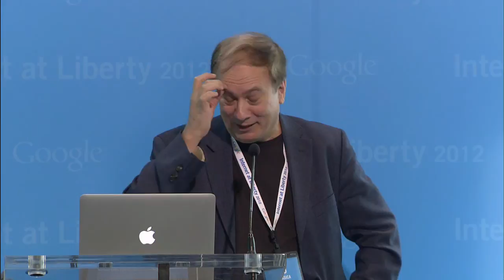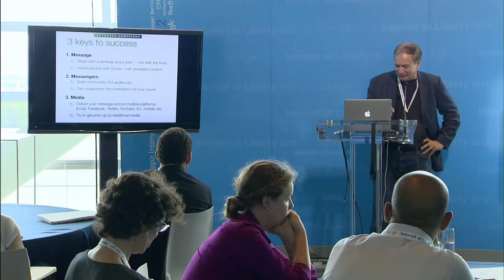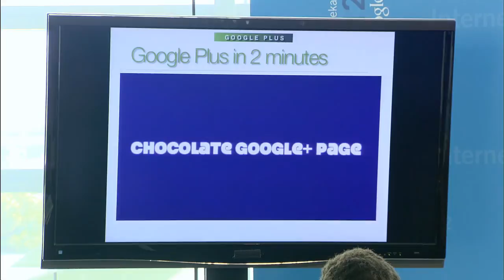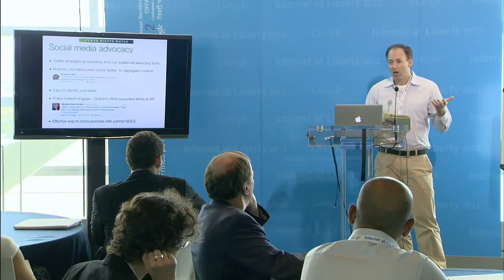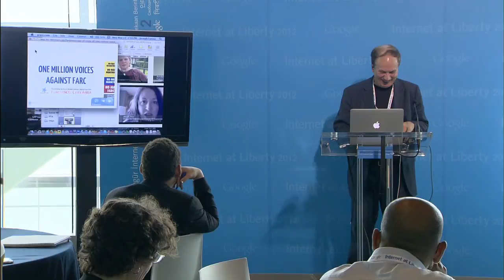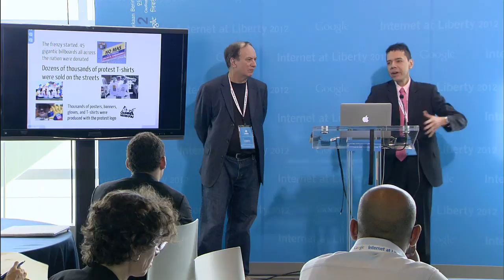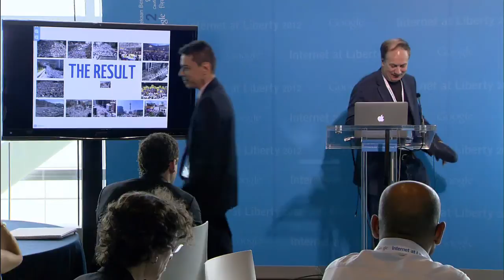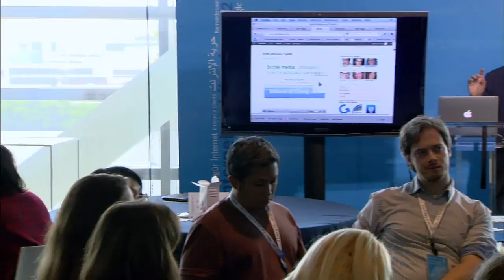Internet at Liberty 2012: Social Media Practical Skills for Advocacy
The Social Media Practical Skills for Advocacy Workshop features the following people:

JD Lasica, Socialbrite
Oscar Morales, Euro RSCG Colombia and One Million Voices against FARC
d'Arcy Lunn, Global Poverty Project
Sana Saleem, Bolo Bhi
Jason Karsh, Google+
Matt Perault, Facebook
Jim Murphy, Human Rights Watch
Emma Daly, Human Rights Watch
Enrique Piraces, Human Rights Watch